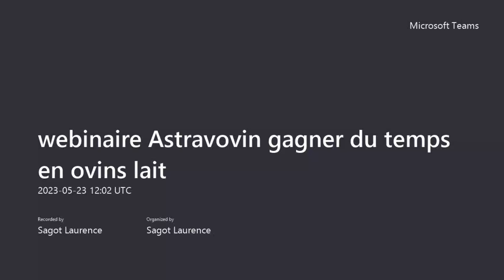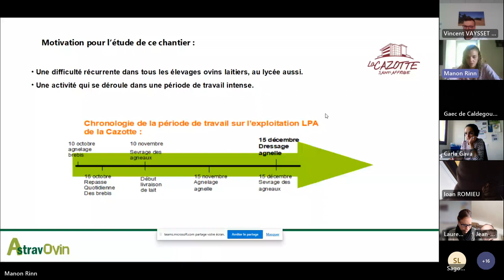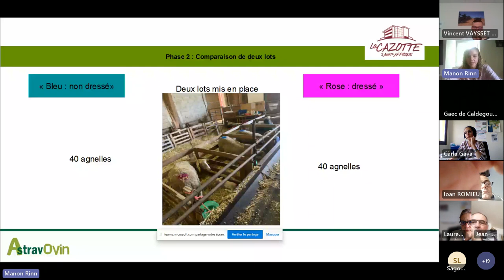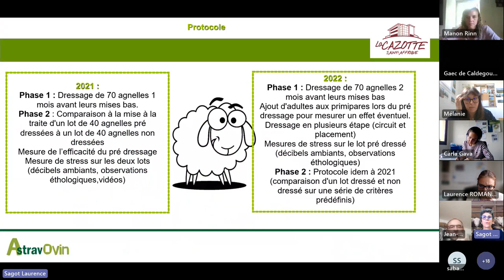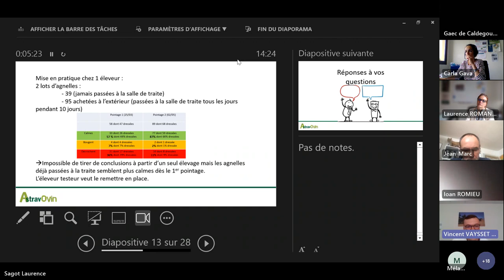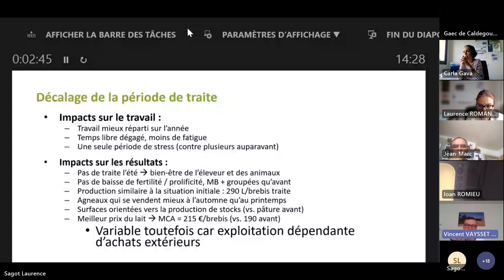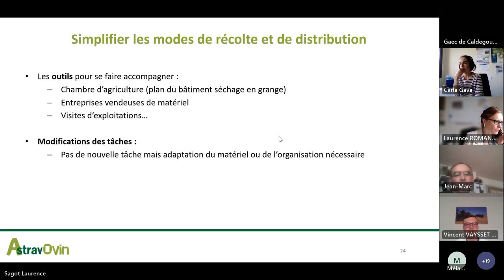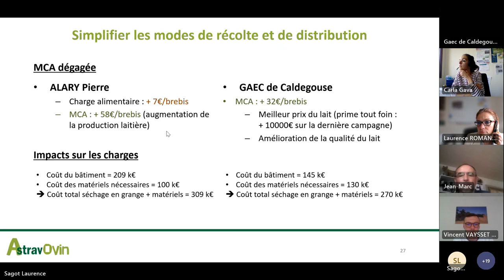Gagner du temps en ovins lait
Trois leviers pour gagner du temps ont été testés. Résultats et témoignages dans ce replay (webinaire du projet ASTRAV'Ovin du 23 mai 2023).